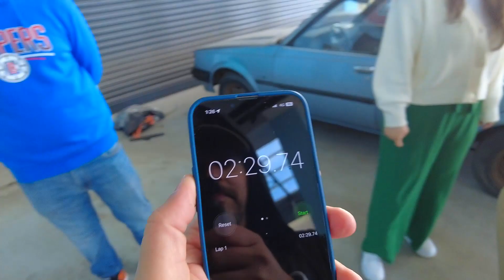My Curiosities E03 | دریفت و چلنج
یه قسمت دیگه از مجموعه کنجکاویهای من این ار با فریور عزیز و دریفت و ماشین و چلنج